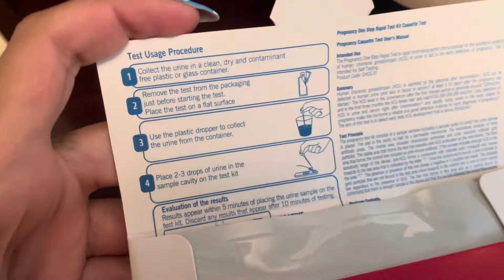APET SHTATZAN ? HAJDE E BOJM TESTIN 🙈